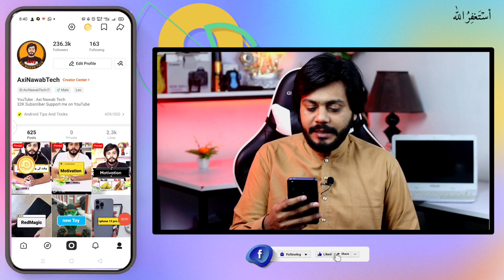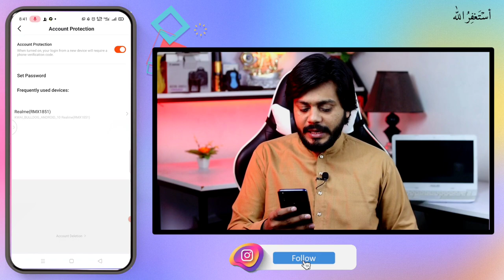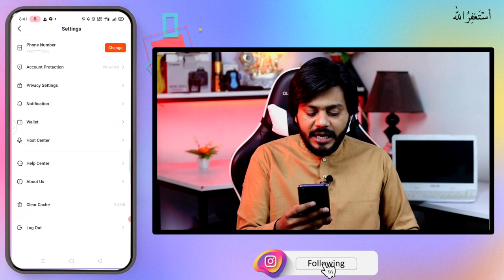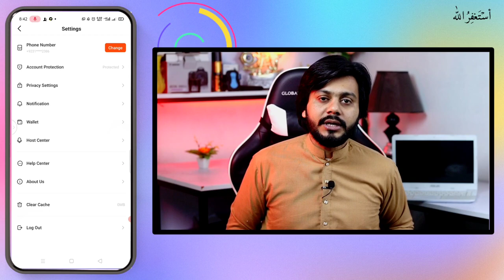How to Increase Snake Video Followers 2022 Snack Video Par Followers Kaise Badhaye Viral Snack Video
Hello, Today I Will Teach You How to Increase Snake Video Followers 2022,  Snack Video Par Followers Kaise Badhaye Viral Snack Video